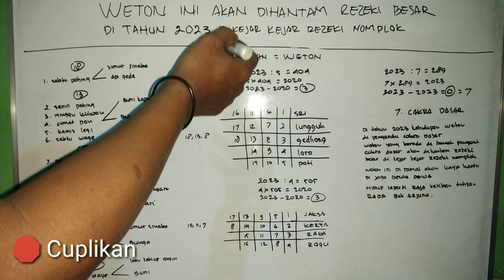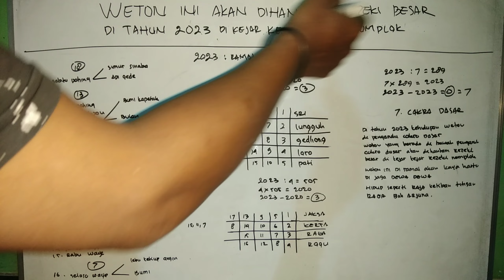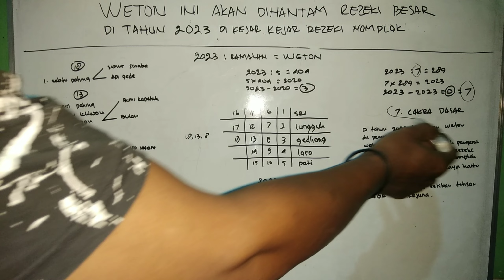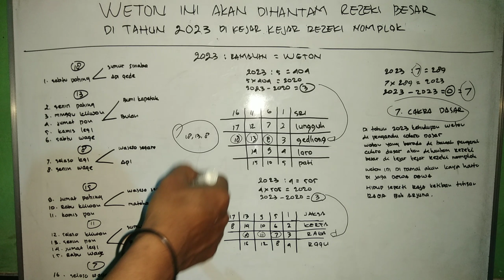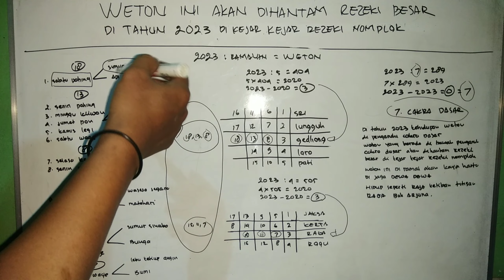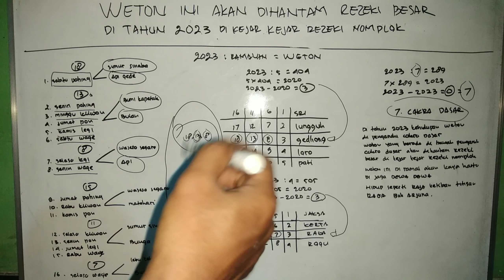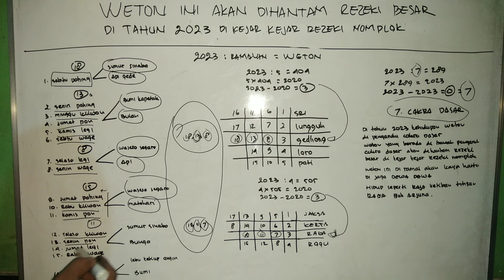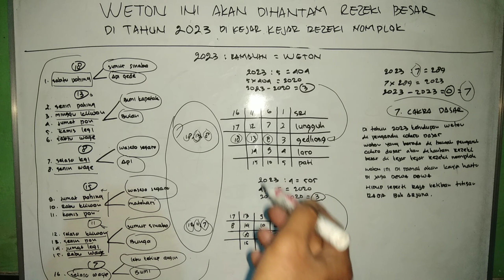TAHUN 2023 16 weton di ramal akan dikejar kejar REZEKI nomplok, RAMALAN PRIMBON JAWA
Weton, weton jawa, weton rejeki, weton primbon jawa,
Weton jawa menurut tanggal pahir, weton jawa jodoh, weton jawa official,
Weton rejeki, rezeki weton,
Weton primbon jawa, jodoh menurut weton primbon jawa, weton terbaik menurut primbon jawa,
Weton yang akan sukses ditahun 2023,
 weton yang akan kaya diusi 40, weton
yang akan berjaya
Weton yang akan berjaya ditahun 2023, weton yang akan kaya, weton yang akan sukses,
Ramalan weton, ramalan weton 2023, ramalan weton tahun 2023,
Weton kaya di usia 50-70 tahun, weton kaya raya 2023, weton p
Weton kaya raya, weton kaya raya sampai tua, weton kaya, weton jawa 2023, weton yang akan kaya di tahun 2023, 4 weton kaya raya, weton sulit kaya,
Weton sukses 2023, weton sukses, weton yang sukses di tahun 2023, weton orang sukses, weton yang sukses, weton yang sukses 2023, weton yang akan suksep
Weton paling istimewa, weton paling istimewa dan sakti, weton yang istimewa, 5 weton paling istimewa, 7 weton paling istimewa dan sakti
Weton paling kaya raya, weton
 yang kaya di tahun 2023
Ramalan hari ini, ramalan 2023, ramalan zodiak taurus hari ini, ramalan taurus hari ini, ramalan tahun 2023, ramalan tahun 2023 terbaru, ramalan hk mlm ini, ramalan mbak you, ramalan sidney hari ini,
Ramalan juara piala dunia 2023
Ramalan tahun 2023 menurut hard gumay
Jawa, jawa weton, jawa koplo, jawa terbaru 2022, jawa pride, jawara cinta, jawara cinema pictures, jawara studio, jawanesia jawa koplo terbaru 2022
Jawa tahun 2023, tahun jawa 2023, kalender jawa tahun 2023, primbon jawa tahun 2023, lagu jawa tahun 2023, tanggalan jawa tahun 2023, kalender jawa tahun 2023 lengkap, weton jawa tahun 2023, penanggalan jawa tahun
2023, pulau jawa tahun 2023,
Rezeki lancar dan berkah, rezeki lancar, rezeki lancar hutang lunas,
 rezeki lancar dengan ayat 1000 dinar, rezeki lancar ustadz khalid basalamah, rezeki lancar tapi tidak shalat, rezeki lancar gus baha, rezeki lancar adi hidayat, rezeki lancar syekh ali jaber, rezeki lancar jaya
Rezeki lancar dan berkah, doa rezeki lancar dan berkah, sholawat rezeki lancar dan berkah
Sholawat rezeki lancar dan berkah tanpa iklan, doa agar rezeki lancar dan berkah
Doa rezeki lancar dan berkah datang berkimpah, doa biar rezeki lancar danPl berkah, supaya rezeki lancar dan berkah cara agar rezeki lancar dan berkah, biar rezeki lancar dan berkah
Rezeki melimpah ruah, rezeki dapur kita, rezeki nomplok jp, rezeki preset, rezeki nomplok hari ini, rezeki sudah diatur, rezeki seret apa penyebabnya, rezeki lancar dan berkah
Tahun, tahun baru 2023, tahun 2000 nasida ria, tahun baru, tahun, tahun 2000, tahun 202
Tahun 2023 apa yang terjadi, tahun 2023, t
Tahun 2023 shio apa, tahun 2000 adelia, tahun yobel,
 jawa arti mimpi, primbon jawa
Primbon jawa lengkap pekerjaan, primbon jawa lengkap untuk pernikahan, primbon jawa lengkap togel,

Weton,

weton jawa,

weton rejeki,

weton primbon jawa,

Weton